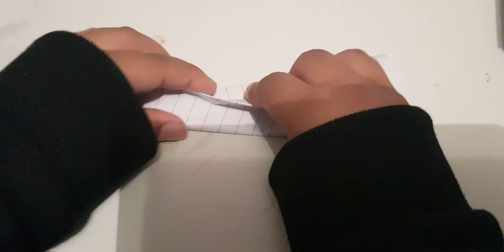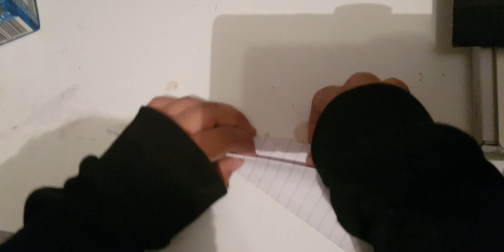How to make an ultra paper plane.